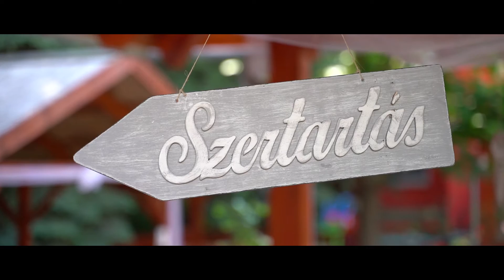Dóri & Zoli - Esküvői film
Esküvői cinematográfia és filmkészítés.

Esküvői film készítése különféle filmes eszközökkel, hogy a nagy nap örök emlék legyen!